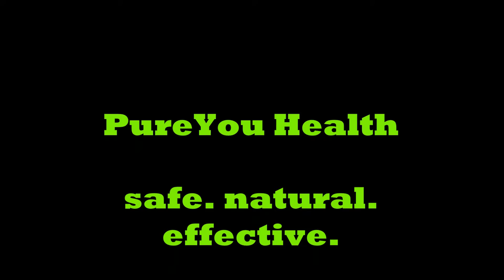WWE NXT TakeOver 2017 WarGames Review- Roberts Sports Show